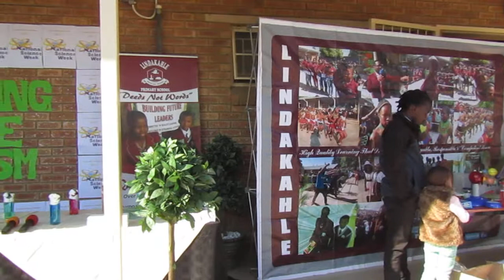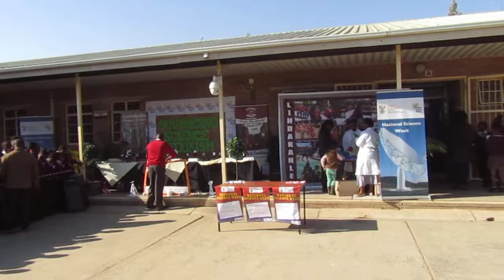Lindakahle primary School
Performance during National Science Week